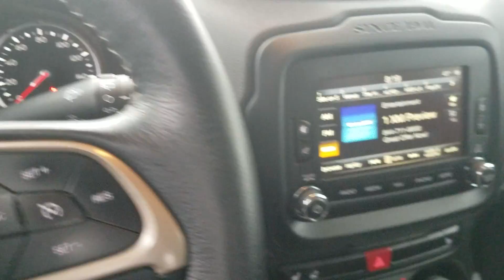2016 Jeep Renegade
2016 Jeep Renegade